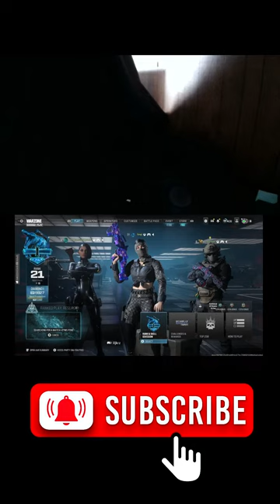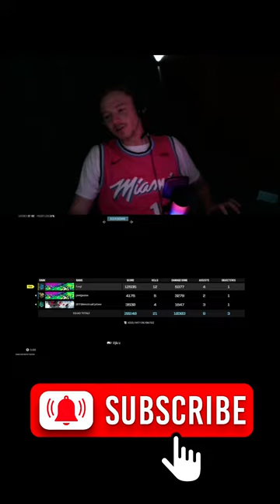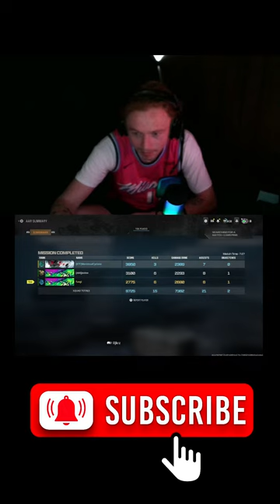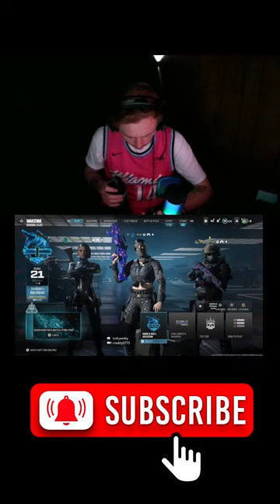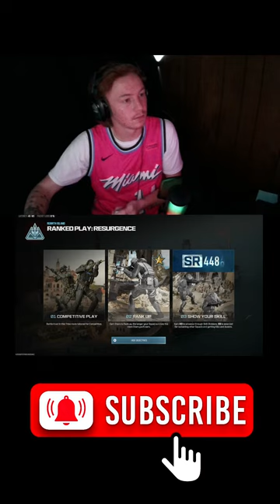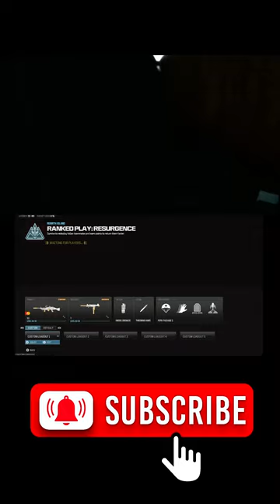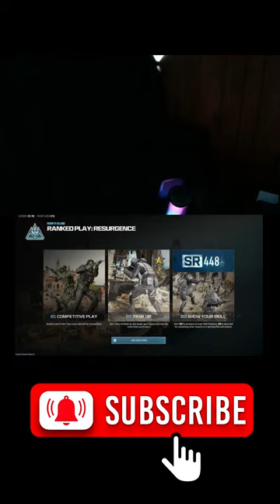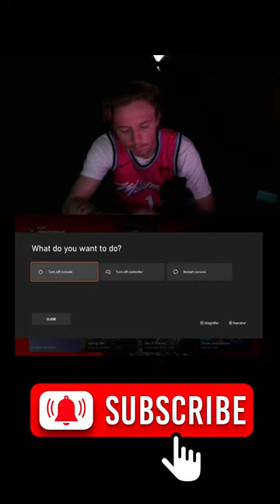Rippin Rebirth!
Rippin Warzone, Resurgence, Fortnite, Fall Guys & UFC 4